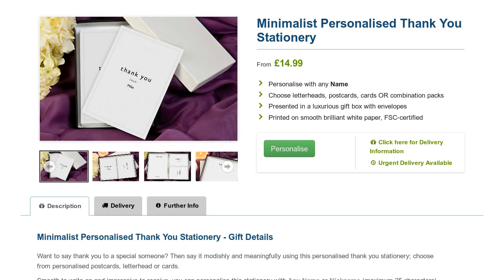Minimalist Personalised Thank You Stationery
Minimalist Personalised Thank You Stationery. Want to say thank you to a special someone? Then say it modishly and meaningfully using this personalised thank you stationery